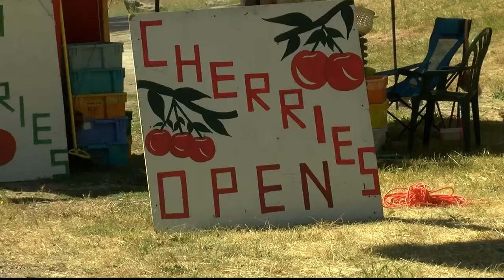Flathead cherries hit Missoula shelves